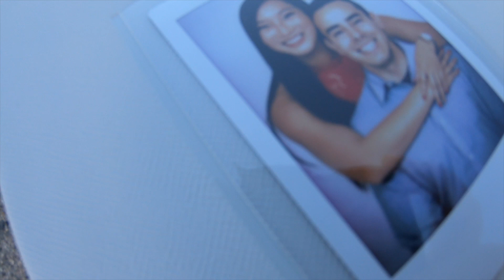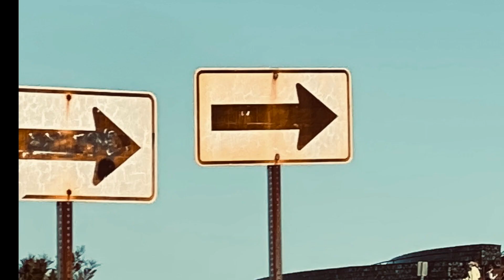The Proposal: Louis & Vi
This lovely couple got engaged today! Louis & Vi